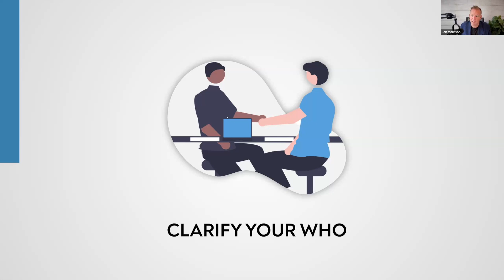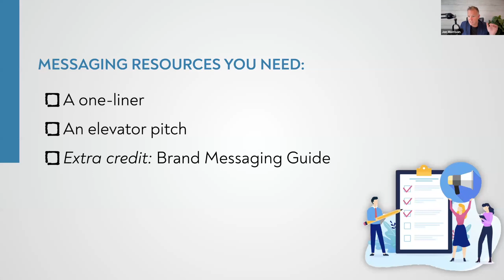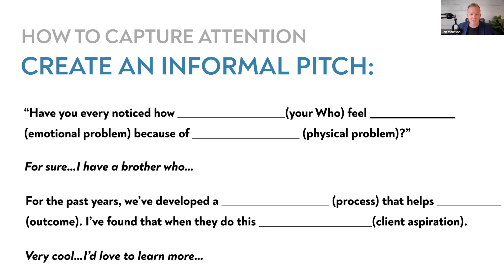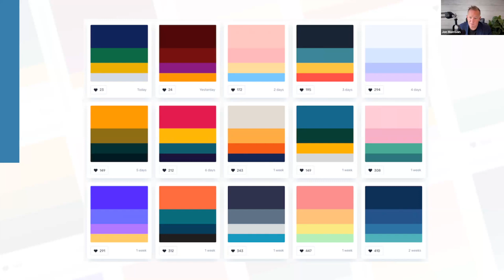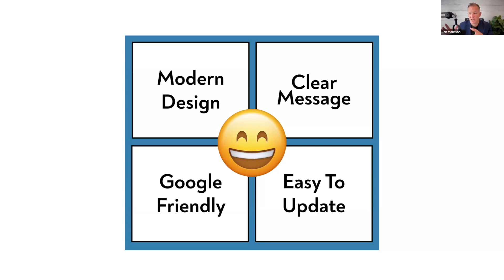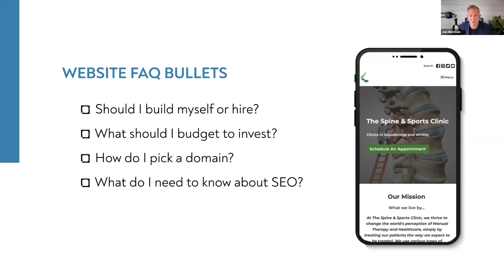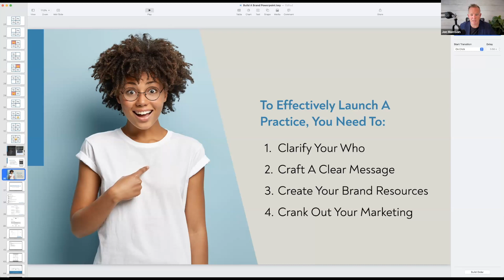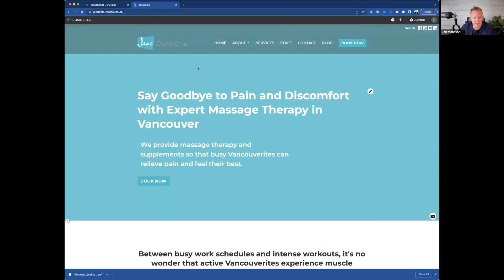How To Build an Outstanding Brand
Dive into the world of brand building with a friendly face! We're thrilled to welcome back Jon Morrison, the co-founder of Clinic Sites, as he joins the Jane community for an engaging chat.

Jon will be your guide as we explore the essential building blocks that form the bedrock of a remarkable brand presence. Together, we'll uncover the secrets of identifying and connecting with your target audience, mastering the art of crafting clear and impactful messaging, and unleashing the power of creating effective marketing tools.